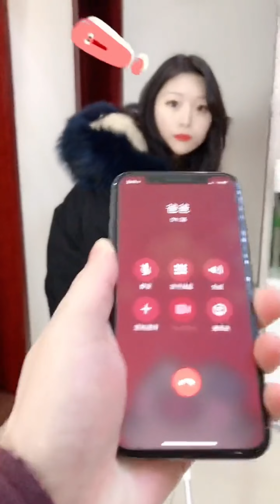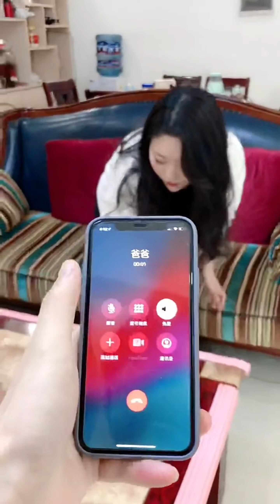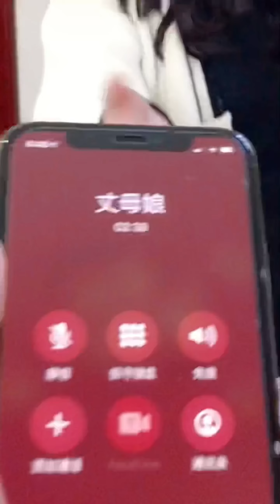拿自己內衣假裝老公出軌，說是藏在他放私房錢的地方，結果他還真有私房錢！ 【李安安】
這是我們夫妻倆的搞笑生活
每日更新搞笑、正能量的短視頻
分享我們的生活！
非常感謝您的關注！
訂閱更多更新精彩內容